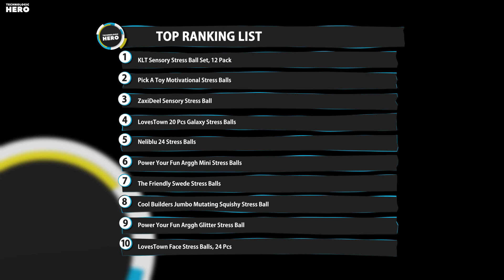Top 10: Best Stress Balls of 2021 / Anti Stress Sensory Ball / Stress Relief Fidget Balls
05:12 KLT Sensory Stress Ball Set, 12 Pack Stress Relief Fidget Balls

04:40 Pick A Toy Motivational Stress Balls for Kids and Adults

04:00 ZaxiDeel Sensory Stress Ball for Stress Relief

03:16 LovesTown 20 Pcs Galaxy Stress Balls

02:46 Neliblu 24 Stress Balls

02:13 Power Your Fun Mini Stress Balls for Adults and Kids

01:38 The Friendly Swede Stress Balls for Kids and Adults

01:15 Cool Builders Jumbo Mutating Squishy Stress Ball

00:32 Power Your Fun Glitter Stress Ball for Adults and Kids

00:03 LovesTown Face Stress Balls